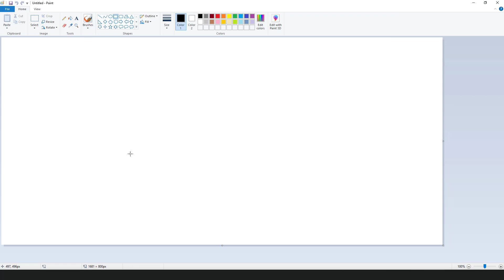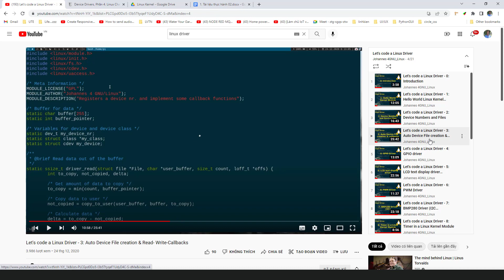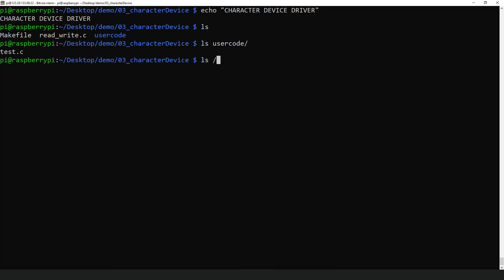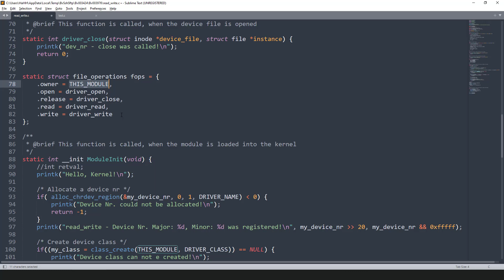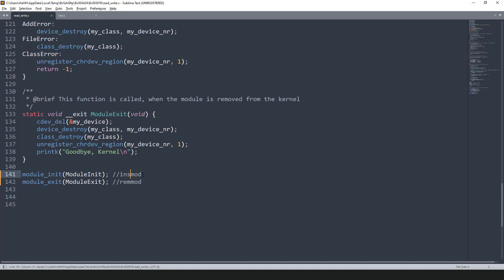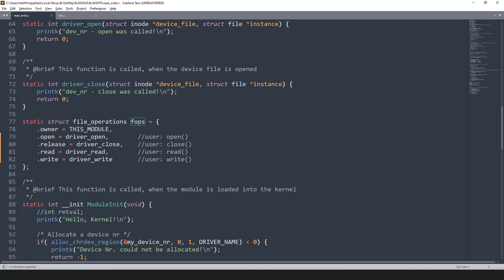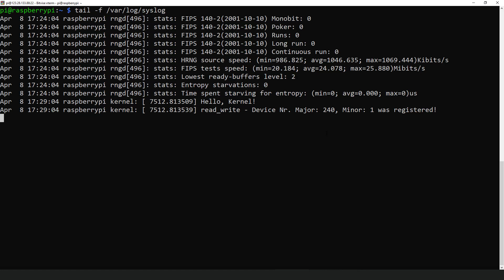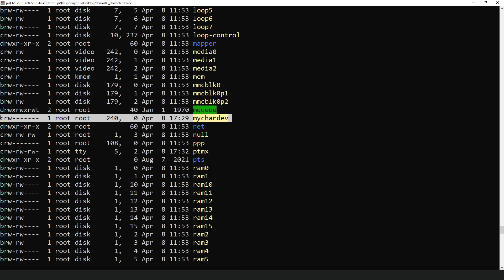[Linux Kernel] Phân tích Character Device Driver (P01)